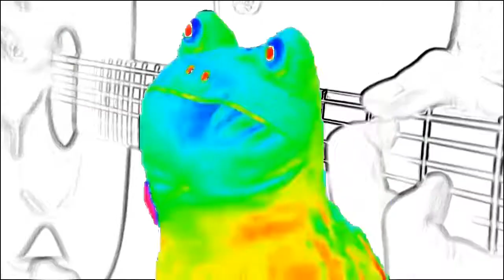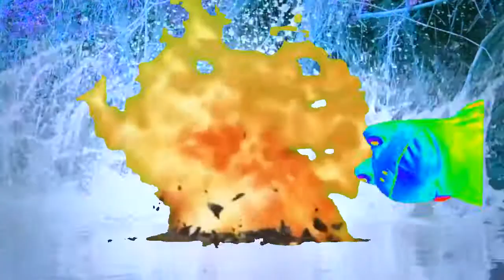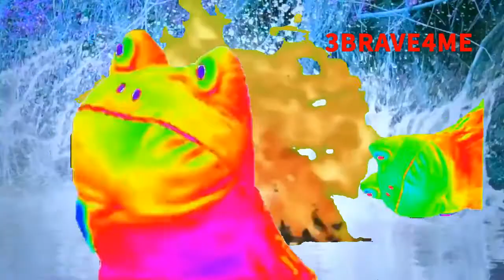Color Me, Cover Me (airhorn remix)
mlg quickscope snipars make the feels 2good weed doge.